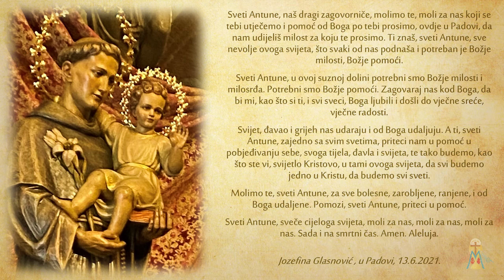PROCESIJA S RELIKVIJOM SV. ANTUNA PADOVANSKOG - Padova, 13.6.2021.